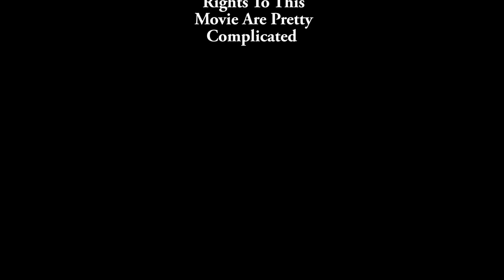Kong Week: King Kong (1933) Review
Anyways, Welcome to day 1/7 of Kong Week. Where for the next 7 days we will be reviewing a Kong Movie everyday until the release of Kong: Skull Island. In today's review we will be talking about and reviewing the original 1933 King Kong movie. So be ready for this.